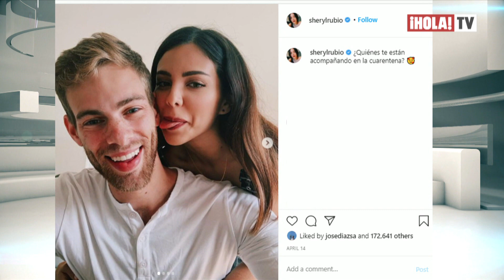Sheryl Rubio revela que se mudó a Nueva York por amor | ¡HOLA! TV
Luego de haber vivido en México, la actriz venezolana vacacionó a Estados Unidos y fue en Miami donde conoció a Shaps Wade, quien actualmente es su novio desde hace dos años. Sheryl Rubio reveló en exclusiva, que el amor la ha llevado a mudarse a Nueva York, donde pretende formar una vida junto a su pareja y crecer profesionalmente.